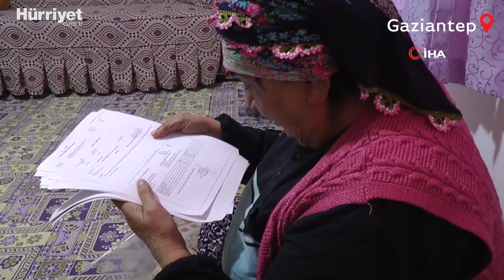72 Yıldır Kız Kardeşinin Kimliğini Kullanıyor! 'Varım Ama Aslında Yokum'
Gaziantep’te yaşayan 74 yaşındaki Elif Gezer, yıllar önce ailesinin kimlik çıkarmaması nedeniyle 72 yıldır kendisiyle aynı isimi taşıyan kız kardeşinin kimliğini kullanıyor. Kimliği olmadığı için yıllardır zor günler geçiren yaşlı kadın, koronavirüs aşısı olabilmesi için yardım istedi.